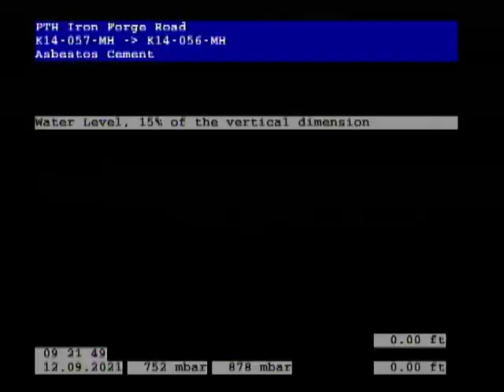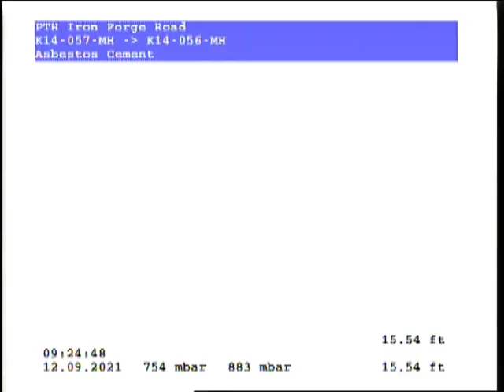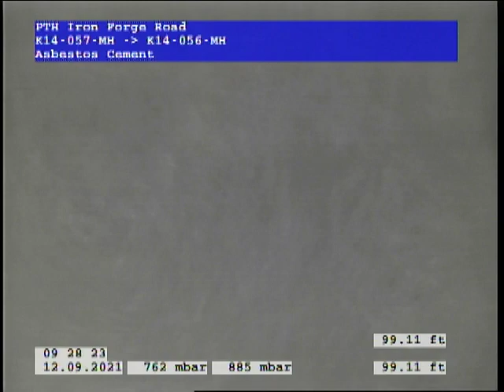K14-057-K14-056-MH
Iron Forge Road inspection